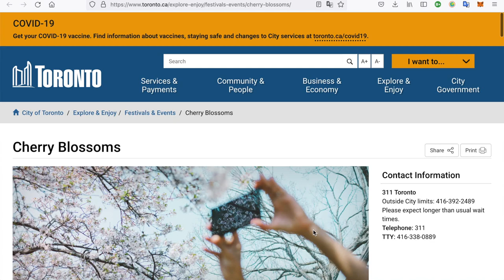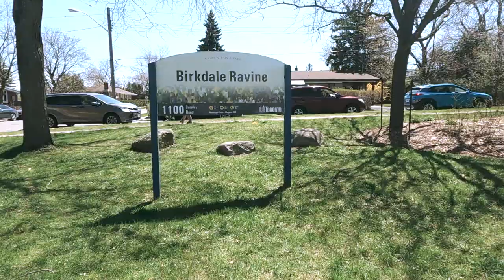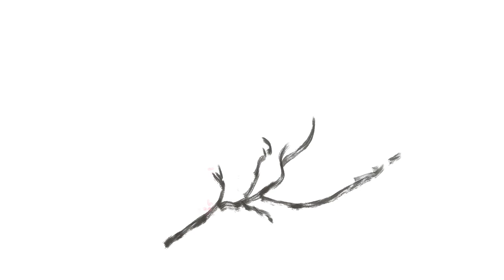【時間限定】多倫多櫻花攻略｜打卡照騙拍拖最佳地點｜廣東話 賞花｜中文字幕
賞櫻地圖
無錯，嚟緊呢個禮拜又好天又暖
唔好錯過呀
不過唔好搖樹摘花，你識㗎啦😙

Background music
► 魔王魂 桜日和